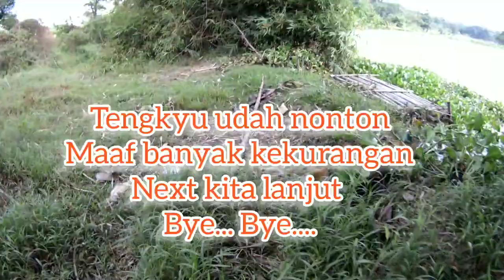Perjuangan tak Seindah Hasil 😅// Mancing Nila di Kampung Baru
Spot Kampung Baru - Tigaraksa - Tangerang